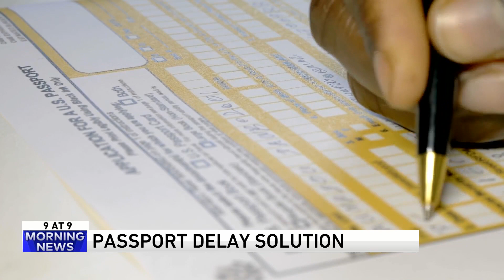Should you pick a side of the bed to sleep on?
The hosts discuss that along with nursery rhymes, the best retirement country, wearing white after Labor Day, a way to get a passport faster, and a memorable Seinfeld segment inspired by Paul Konrad on the WGN Morning News on August 18.